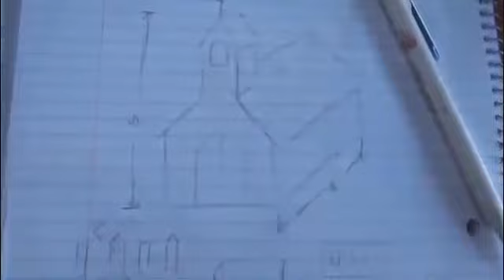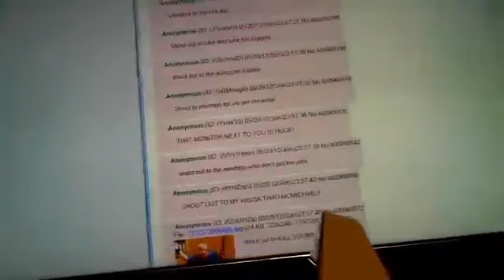Jesus Chatline Aftershow May 20, 2012 Lost Footage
The King's taking back the throne. Hope, Love, Inspiration. Let Richard Burnish show you the way. Host of Jesus Chatline and author of the Neon Bible, Richard's goal is to rid the internet of filth. For stories, inspiration, song, and your phonecalls. Join us on our crusade. Richard Burnish. The King's taking back the throne. God came to Richard and Steven with a dream of a new house of worship. A dream devoted to the one true word the Neon Bible thus began their leap of faith. Through the generous donations of our disciples Richard and Steven have purchased holy grounds where the church of the Neon Bible will stand. Brick by brick they will venture into erecting the greatest man made structure that man has ever seen. After visiting the grandest churches in the world for inspiration, Richard has taken God's dream to a new level.
Jesus Chatline was a live-streamed webcast series hosted by Richard Burnish and Steven Chilton, who promoted a fictional branch of Christianity called “The Church of the Neon Bible" as a satire of American televangelist public access shows, that ran from 2011 to 2012. The show was known for being inundated with prank phone calls from users on 4chan’s /b/ board. Online History Jesus Chatline was first live-streamed in May 2011. On June 12th, FacePunch Forums member shaunr posted several YouTube uploads of the show. On June 30th, the special episode titled “Funeral Edition” was webcast, in which Burnish hosts a mock memorial service for Chilton as he is shown laying dead on a sofa. On January 28th, 2012, an episode titled “Hard Issues with Carl Ghomeshi” was live-streamed, in which the hosts mimic a cable news program and discuss issues like freedom of speech. On May 20th, 2012, the “Racial Harmony Edition” of Jesus Chatline was webcast, in which Burnish and Chilton discuss racial stereotypes. In July, the show was discontinued. On July 18th, 2012, a Facebook page titled “Jesus Chatline” was launched. Prank Calls On May 21st, 2011, YouTuber cooljunkproductions uploaded a video featuring prank highlights from the show (shown below). In the next four years, the video accumulated more than 110,000 views and 380 comments. The same day, the video was submitted to the /r/atheism subreddit, where the top comment pointed out that the 4chan users were pranking a satirical show. On May 12th, 2012, Redditor faceplanted submitted a montage of 4chan’s Jesus Chatline prank calls to the /r/videos subreddit, where it garnered upwards of 1,300 votes prior to being archived. On the following day, YouTuber BBQ Ball uploaded a montage of Jesus Chatline prank calls. In the first three years, the video gained over 183,000 views and 1,600 comments. Rumbled Feathers
Following the finale of Jesus Chatline, Chilton launched the solo show Rumbled Feathers on the streaming site Justin.tv. Like Jesus Chatline, the show was frequently pranked by 4chan users. Characters Major Richard Burnish is the main pastor of Jesus Chatline and author of the “Neon Bible.” Burnish was raised in Seton’s Creek, Alabama and later joined Chilton to become preachers on the show. Steven Chilton is the co-host of the Jesus Chatline. Little is known about his history prior to the show. Chad is the imaginary producer of the show, who is blamed for calls going on too long and any technical difficulties that occur. Minor Leeroy Sinclair, or Deryl Nippernuck, is a native American who frequently calls in to criticize the hosts and beg for royalties. Randal Baby Stevens is a frequent caller who often discusses the topic of homosexuality. Neil Legstrong is a deep sea biologist who was nearly killed after a chat member asked him to do a barrel roll which destroyed his FAP suit (Futuristic Aqua Protection). After this, the chatline held a fundraiser to buy him a new suit. Priest Hans Peter Schlanslucher was a “friend of Pope Benedict” and an employee at the Vatican’s media department. Ron Paulson was a “beef rancher” located in Cherry County, Nebraska. Ron was a good friend of Paco Cortez, a friend of the church. Later, Ron Paulson received his own special edition on the Jesus Chatline. One-Offs Carl Ghomeshi was the host of a show known as “hard issues”, a spinoff special episode of the Jesus Chatline. Nothing is known about him. Johnny Rock is a famous shock comic, also found on the same episode as Carl Ghomeshi. He is known for having many protestors outside his comedy venues. Haulin’ Ass Haulin’ Ass is a miniseries hosted by Steven Chilton, known by his alias of “T. Ruckin”. Haulin’ Ass has also received some major prank calls.